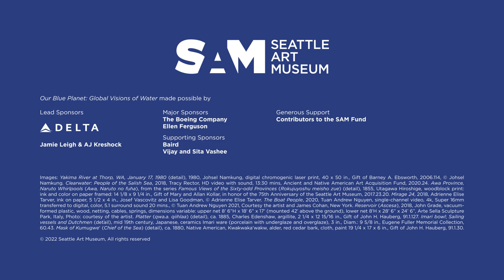Our Blue Planet: Global Visions of Water | Mar 18 – May 30 | Seattle Art Museum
Dive into the expanse of Our Blue Planet: Global Visions of Water. Experience art that ripples out from the museum galleries to the edges of our world, as artists across centuries and continents explore how art helps us understand the significance of water. In response to one of Earth’s most vital natural resources, artworks created in 618 AD are presented alongside contemporary works so new, they were finished in preparation for this exhibition. The more than 80 paintings, sculptures, films, photographs, and textiles on view are drawn from SAM’s collections and loans from local collectors. The 74 artists represented hail from 17 countries and seven Native American tribes making this exhibition a unique opportunity to cross the seas connecting global communities and see how artists grapple with the past, present, and future of water in our world.
OUR BLUE PLANET: GLOBAL VISIONS OF WATER
Mar 18 2021 – May 30 2022
Seattle Art Museum